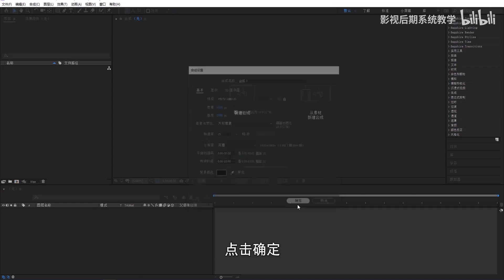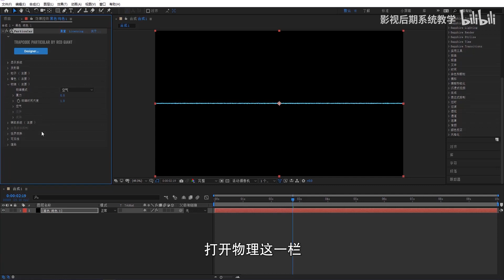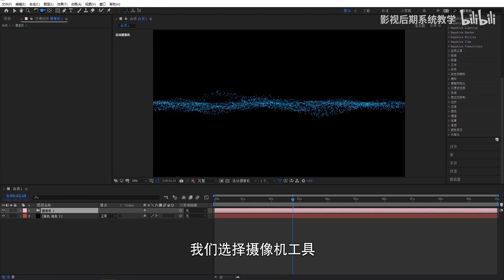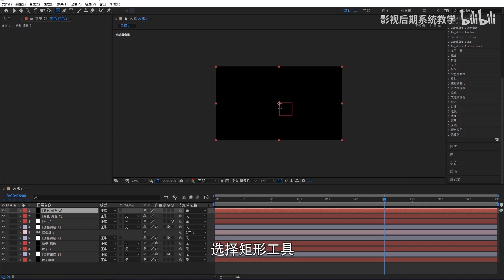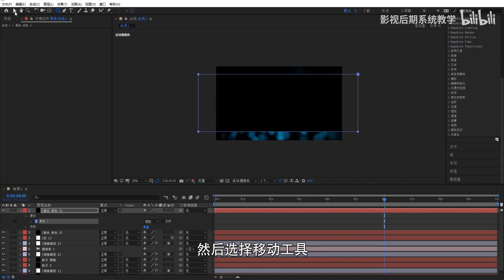【AE】6分钟完成梦幻般粒子波浪特效制作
无需额外练习素材，涉及外置插件Trapcode套装插件Particular粒子，还没有安装的网友可以看这个视频：
也可以转发动态让更多的朋友看到。